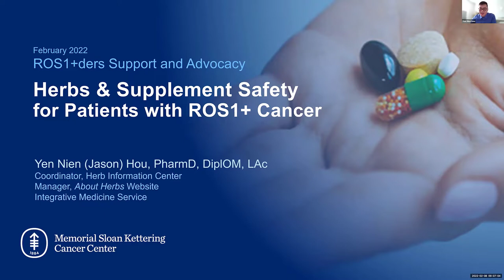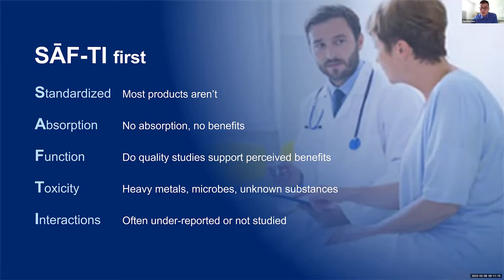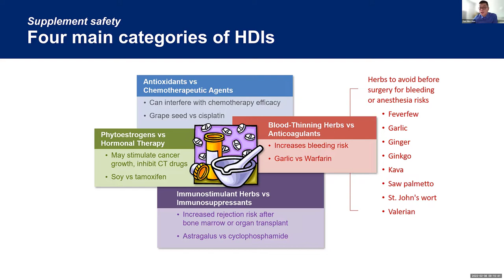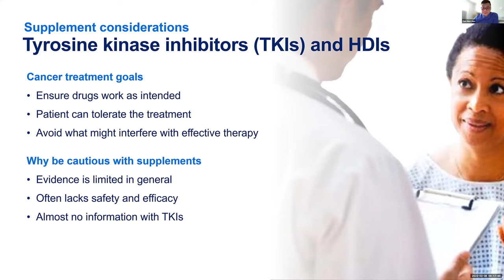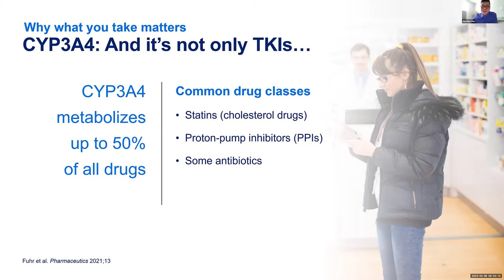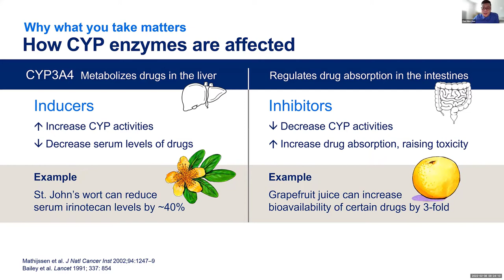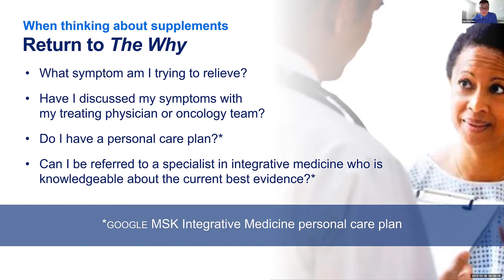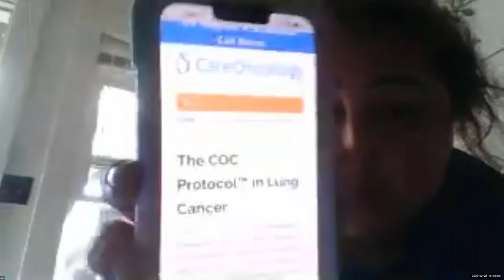Herbs and Supplements - ROS1der Meetups on Feb 8 and 28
Jason Hou discusses herbs and supplement usage for ROS1+ patients.